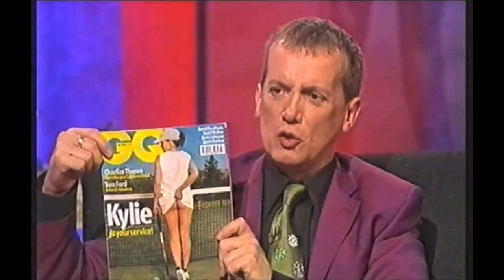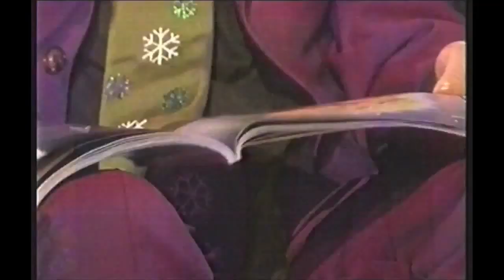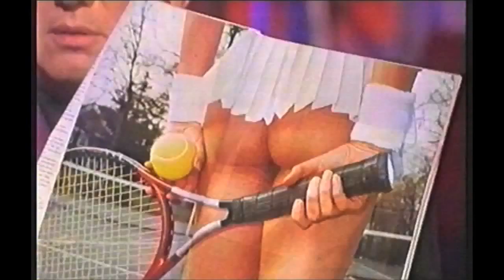Kylie Minogue - Interview - Frank Skinner 2000